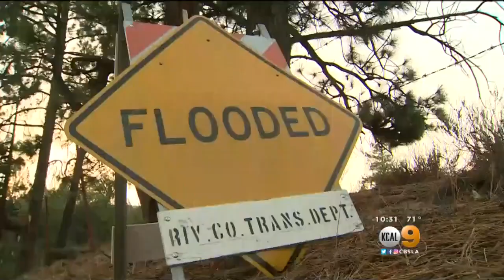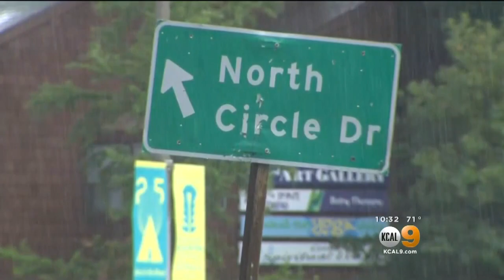Flash Flood And Mud Flow Concerns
Flash flood and mud flow concerns tonight at the Cranston Fire burn area. Nicole Comstock is in Idyllwild with how some drivers were caught in the extreme weather.